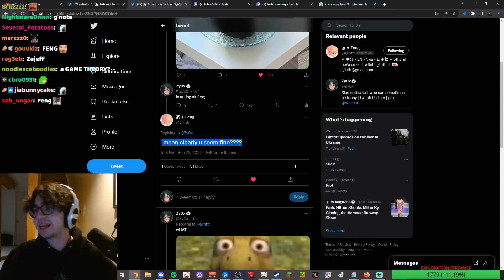al haitham uuGHHH (Zy0x Clips)